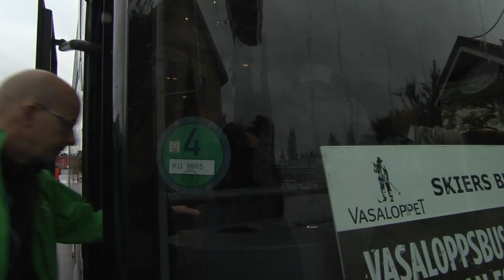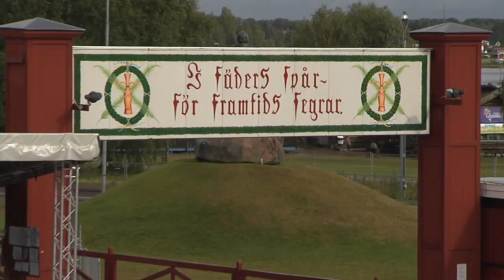Vasalopps-TV fredag 19 augusti 2016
Den stora löparfesten har återigen hittat till fäders spår. Nedräkning inför Ultravasan 90 och 45, i år med ett tufft och starkt startfält från ett 20-tal nationer. Även uppsnack inför Vasastafetten med sina drygt 500 anmälda lag.